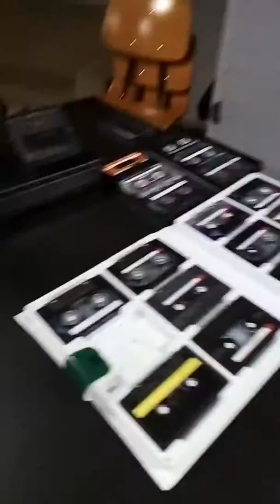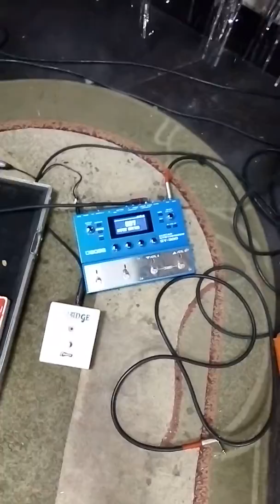Dym Festiwal / Rozmowy Zamiejscowe / Rezydencja / Artists backgrounds / may 2019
Gunnar Geisse / Wojciech Kosma / Bobo / Adam Frankiewicz / Bartosz Matuszewski / Hania Piosik